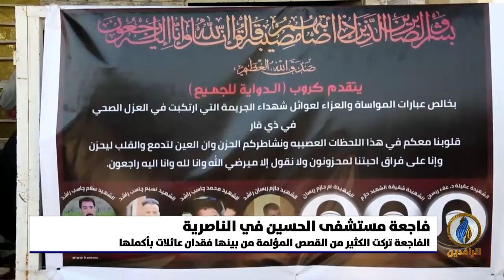تقرير | مسلسل الإفلات من العقاب أحد أسباب تكرار الحوادث المفجعة في العراق